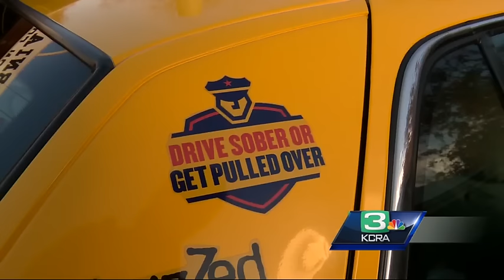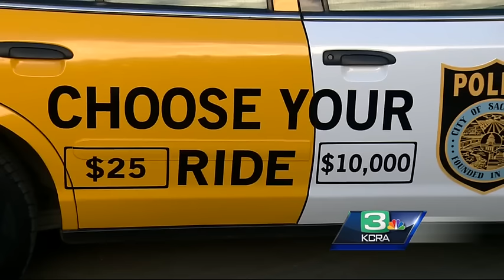DUI checkpoint set for New Year's Eve in Sacramento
Law enforcement will be out in full force looking for drunk drivers.